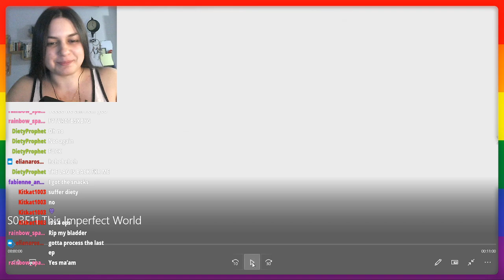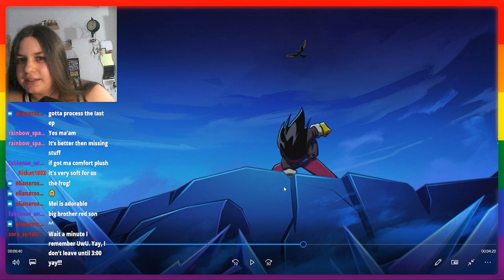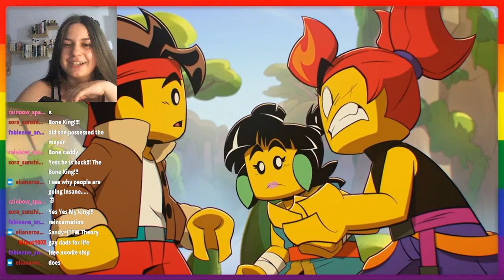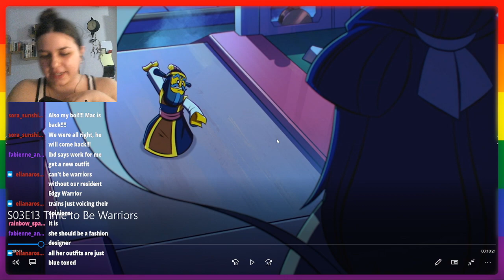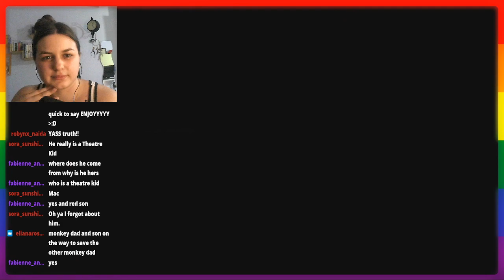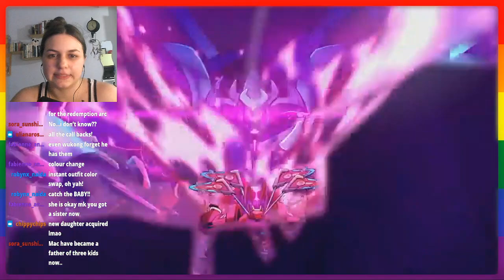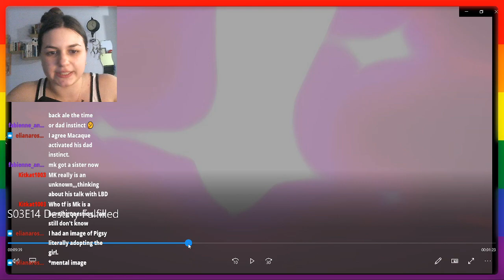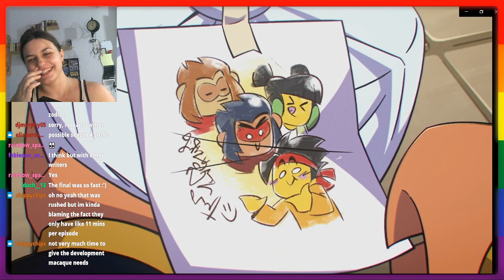Reacting to Monkie Kid S3 Finale (Livestream of 04/06/2022)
And if you enjoyed this video, consider following me on my other social media!